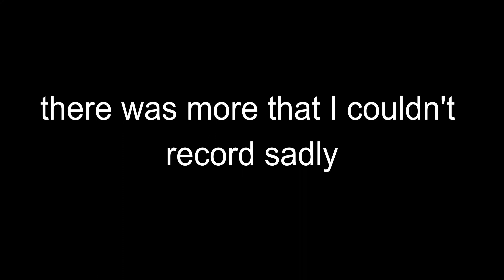VLOG 1: Omaha Zoo Trip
we saw animals and shit